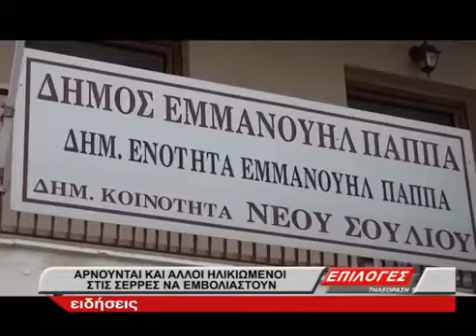«Έχω 3 μπάι-πας, αν πάθω θρόμβωση ποιός θα με πληρώσει;» – Ηλικιωμένοι λένε όχι στο εμβόλιο